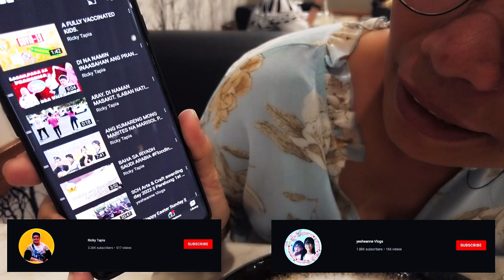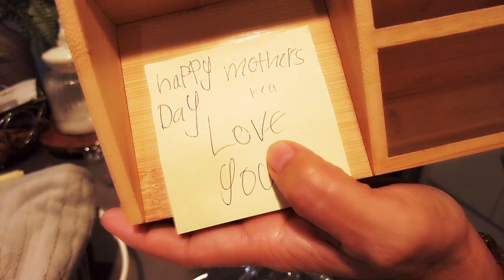THE GIFT - From YOU To US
A triple Stones celebration for Mother Day which includes our 14th Wedding Anniversary and a celebration of getting to 3000 Subscribers. You Tube revenue pays for an anniversary gift after Harry destroys an important piece of equipment.